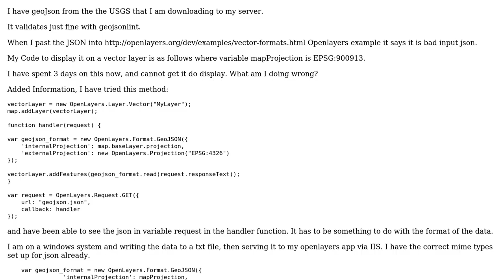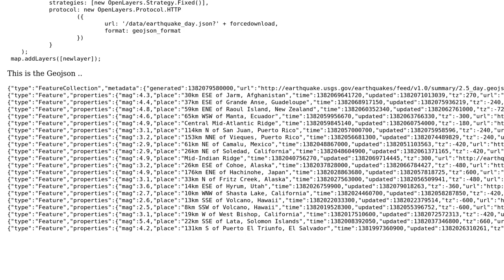GIS: My GeoJson will not display on a Vector Layer in Openlayers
With thanks & praise to God, and with thanks to the many people who have made this project possible! | Content (except music & images) licensed under CC BY-SA | Music | Images & others | With thanks to user til user Mark Cupitt user Devdatta Tengshe and the Stack Exchange Network Trademarks are property of their respective owners. You are responsible for your own actions.